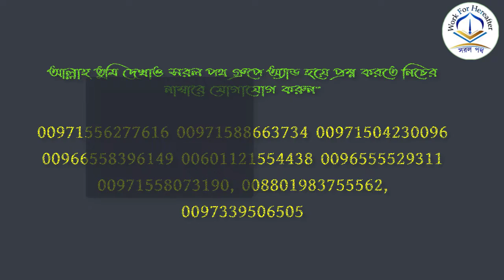কি পরিমান টাকা থাকলে যাকাত ফরয হয়? শায়খ আব্দুল্লাহ শাহেদ আল-মাদানী হাফিযাহুল্লাহ।